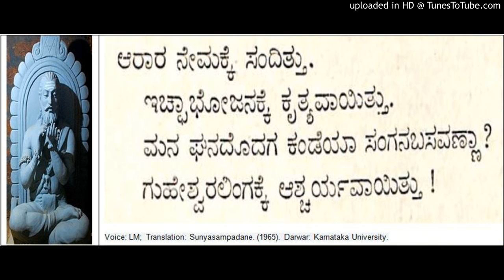Aydakki Marayyagala Sampadane - Lakkamma Allama Prabhu Basavanna Vachana from Sunyasampadane (43)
Aydakki Marayyagala Sampadane - Lakkamma Allama Prabhu Basavanna Cennabasavanna Vachana from Sunyasampadane. (1965). Darwar: Karnataka University